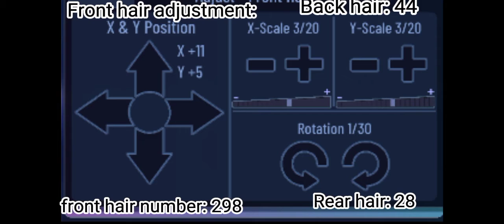For William Lee Oberman! :D